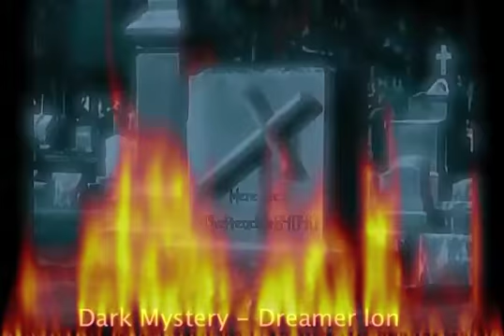The Dark Mystery After-Life of The Preacher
thepreacher84040 has lots of information and advice to give you about what happens after you die, whether you be a rich man or poor beggar. it's d lake-o-fire for you - hottest part - where worms do not die.